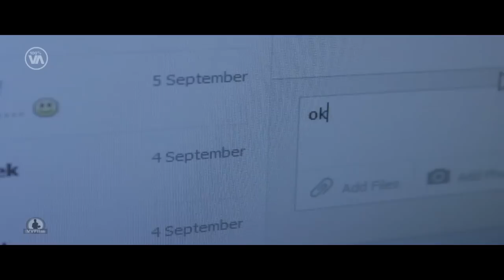My Coming Out - Gay // VVFilm.de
To day i coming out ^^